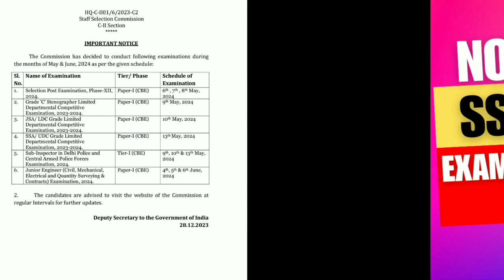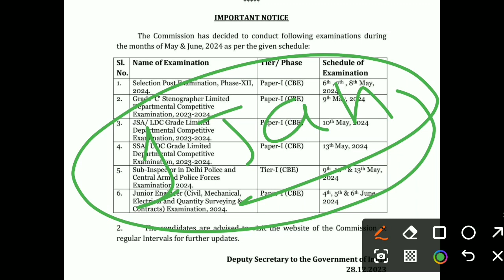SSC JE 2024 EXAM DATE OUT || ssc je result update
How SSC JE RESULT OUT|| SSC JE MAINS RESULT UPDATE

 prepare for SSC JE MAINS| Best Strategy for SSC JE MAINS|SSC JE Cutoff 2023|SSC JE 2023 Mains
Dda je analysis today, dda je, dda je 2023, dda je paper analysis
SSC JE EXPECTED CUT OFF 2023 AFTER ANSWER KEY
SSC_JE Exam में किस shift का पेपर रहा सबसे Tough। किस shift को मिलेगा Normalisation का फ़ायदा।
SSC JE  2023 EXPECTED CUTOFF UPDATED | Answer Key आने के बाद UPDATED | SSC JE Civil Cut Off 202

suggested video -SSC JE  2023 EXPECTED CUTOFF UPDATED | Answer Key आने के बाद UPDATED | SSC JE Civil Cut Off 2023
@BYJUSExamPrepSSCRRBJEAE   @UTKARSHCLASSES13  @PhysicsWallahssc je 2023ssc je 2023 preparationssc je 2023 notificationssc je civil engineeringssc je electricalssc je mechanicalssc je previous year question paperssc je preparationssc je preparation 2023ssc je 2023 strategyssc je preparation strategyssc je strategyssc je exam preparationssc je 2023 preparation strategyssc je preparation civilssc je exam patternhow to crack ssc jessc je syllabusssc je 2023 exam